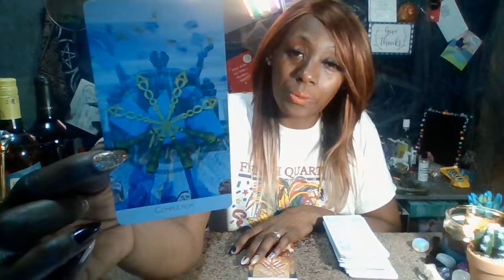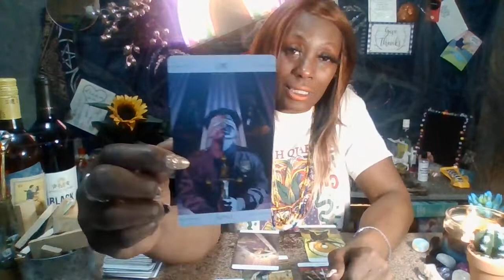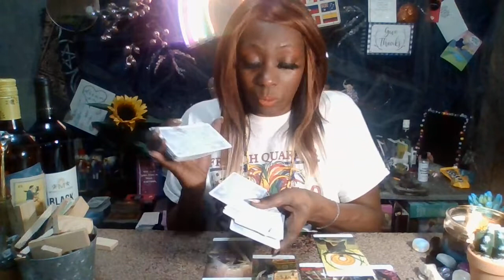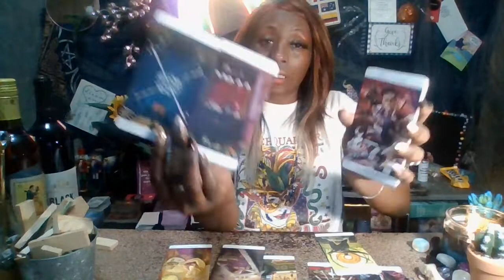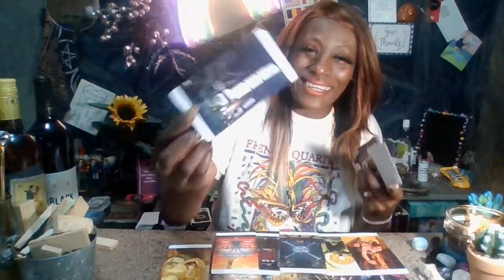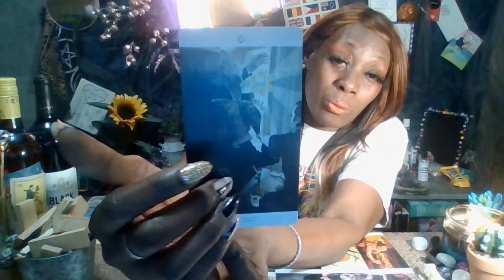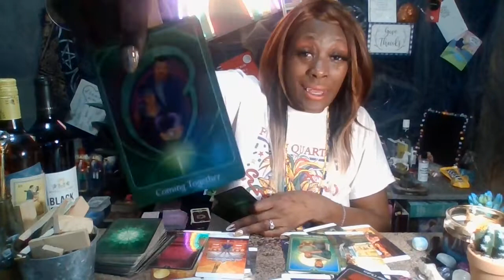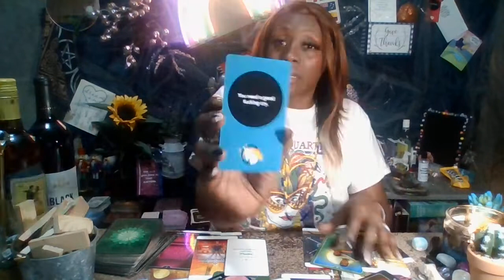leo tarot lovereading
Questions concerns or Advice